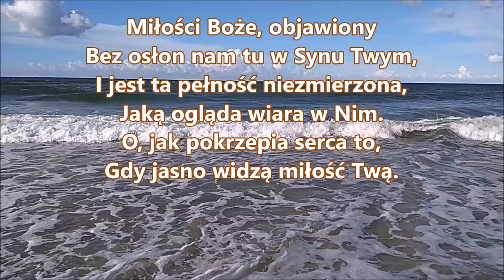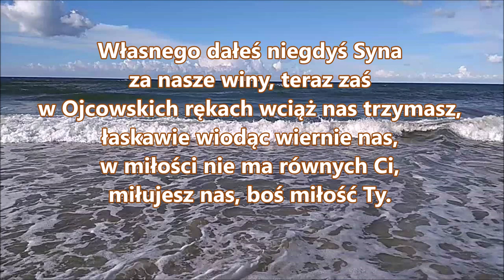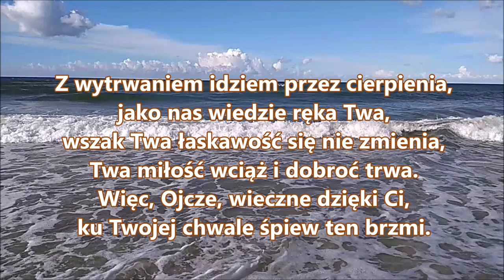pieśń 30 Miłości Boże, objawiony PDiE Pieśni Duchowe i Ewangelizacyjne 9 8 9 8 8 8 H086